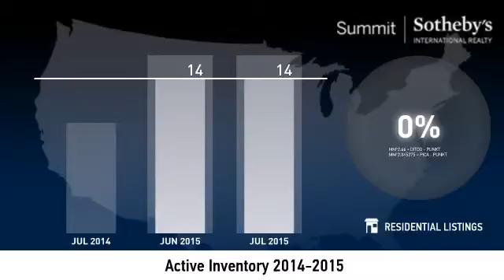Old Ranch Road - Single Family Home - July 2015 Real Estate Market Update